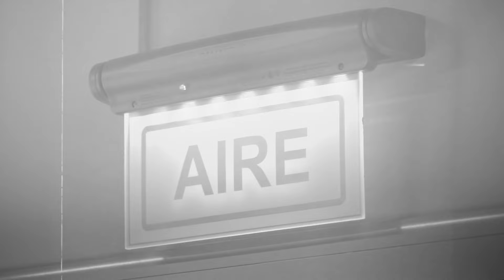Chaqueño Palavecino en MicroAbierto: SALTA MÍA - LA PALAVECINO - QUE ME OLVIDES TÚ - AMOR SALVAJE